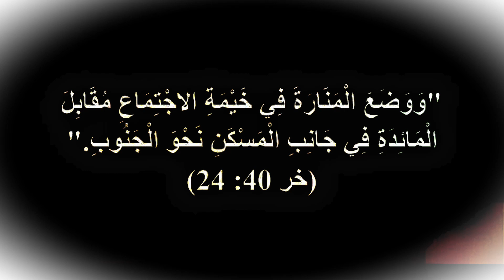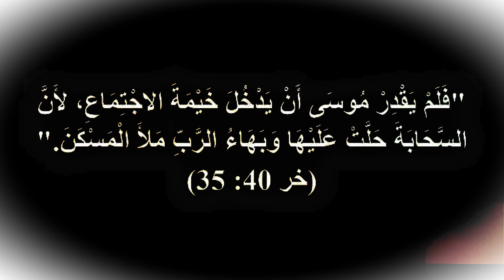خروج/ عربي إنجليزي لتعلم اللغات ... Exodus/ English-Arabic for learning languages 02 trns